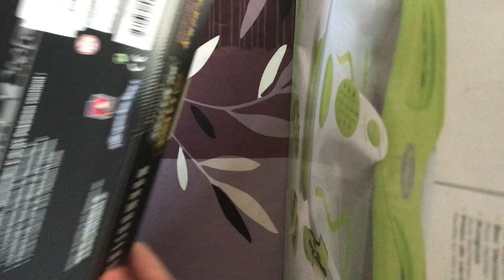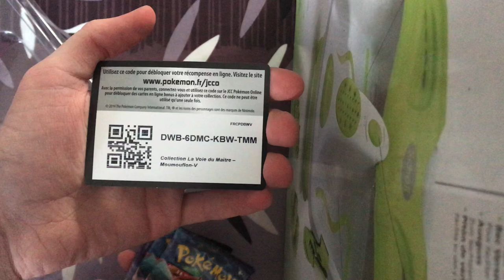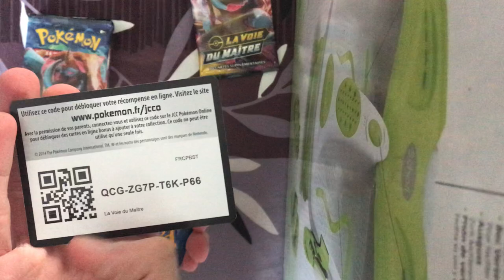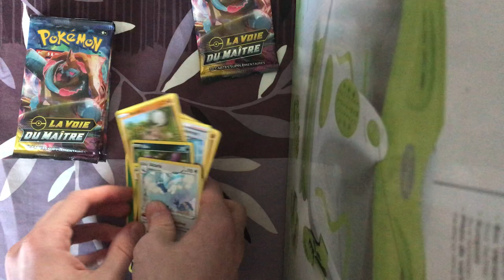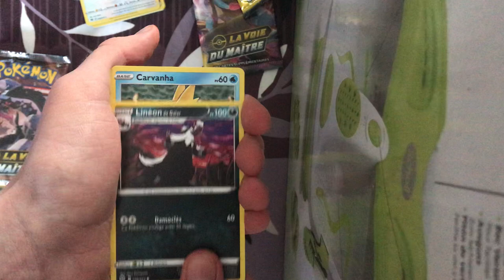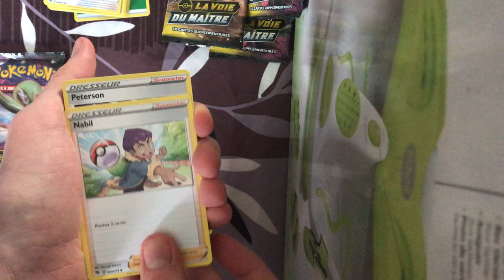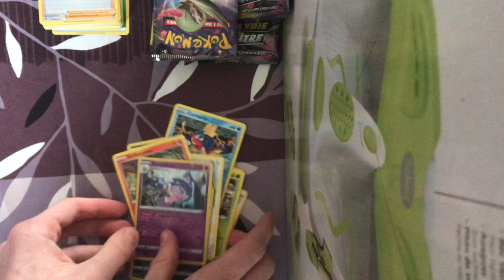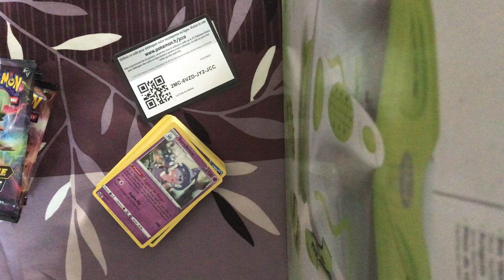OUVERTURE D'UN COFFRET MOUMOUFLON-V – JCC POKÉMON : COLLECTION LA VOIE DU MAÎTRE !